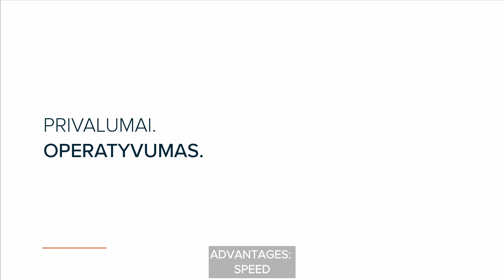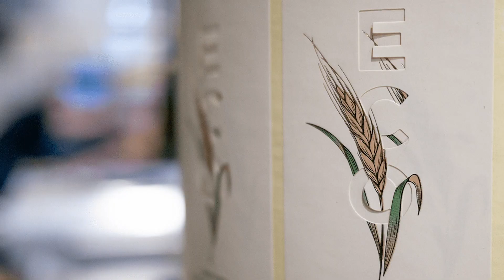Next-Level Labeling: Advantages of Laser Cutting Technology.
The video highlights the benefits of laser cutting for cutting self-adhesive labels. The advantages include faster production without the need for metal die-cutting tools, the ability to create unique label shapes, simultaneous cutting of labels with different shapes, and the option to make inner cuts to remove excess material during the cutting process. Laser cutting offers efficient and versatile label production.

Laser cutting, Self-adhesive labels, Laser beam shaping, Digital printing, Unique label shapes, Different label shapes in one run, Inner label cuts,
Label production technology, Efficiency in label cutting, Innovative label shaping, Laser cutting advantages.